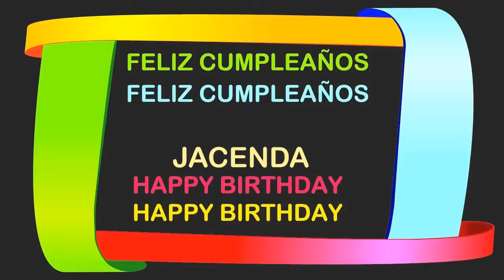Jacenda Birthday Postcards & Postales - Happy Birthday